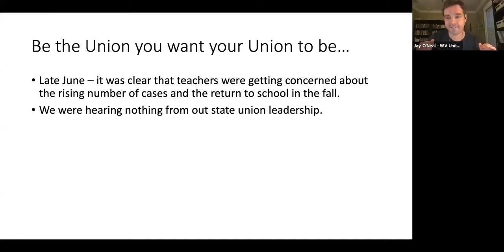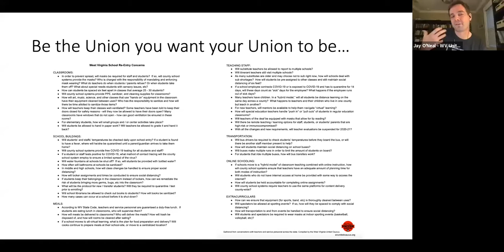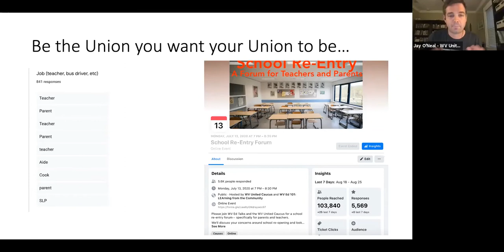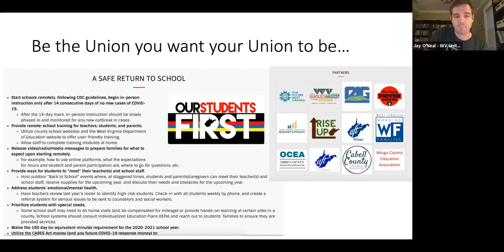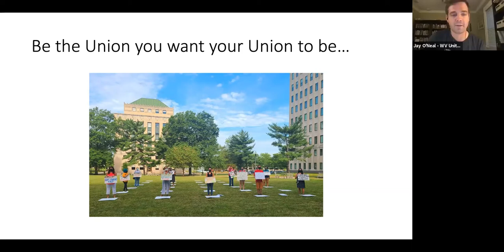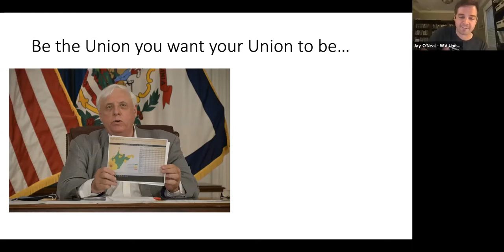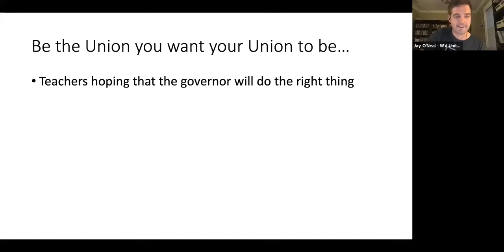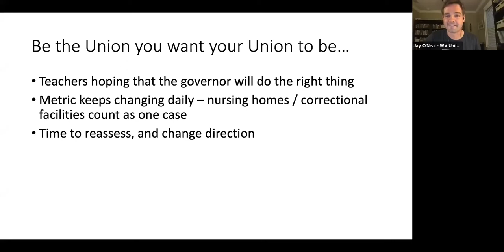Organizing for Safe School Openings: Lessons for Labor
Host: Barbara Madeloni, Labor Notes
Joined by:
Donna Kelly-Williams - Massachusetts Nurses Association
Rudy Renaud - Massachusetts Nurses Association
Jay O'Neal - West Virginia United Caucus, West Virginia Education Association
Ellen Schweitzer - Movement of Rank and File Educators caucus, United Federation of Teachers

Educators are in a fierce struggle to demand that school buildings reopen only when it is safe, while policymakers and administrators are desperate to open schools in the name of restarting the economy - at whatever cost to human lives.

The pandemic has exposed how racism and economic injustice permeate our lives. Yet the battle educators are waging teaches how we can organize for collective action for workers' rights and the common good. We hear from educators and other labor activists who've been involved in this struggle.